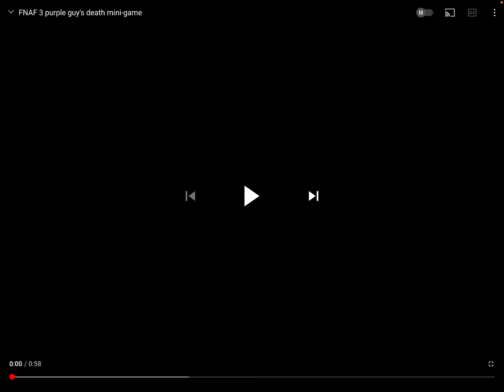William aft fnafon Death scene fnaf